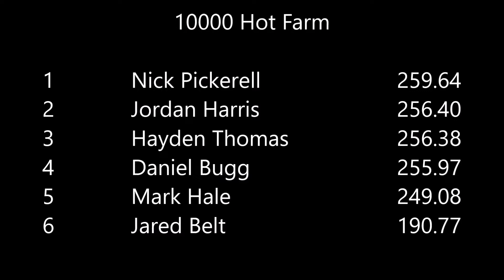SMP 10HF Finals (2020)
10000 Hot Farm
1 Nick Pickerell  259.64
2 Jordan Harris  256.4
3 Hayden Thomas  256.38
4 Daniel Bugg  255.97
5 Mark Hale  249.08
6 Jared Belt  190.77